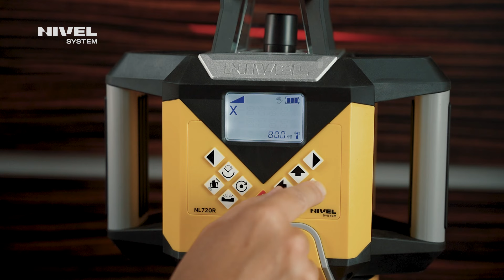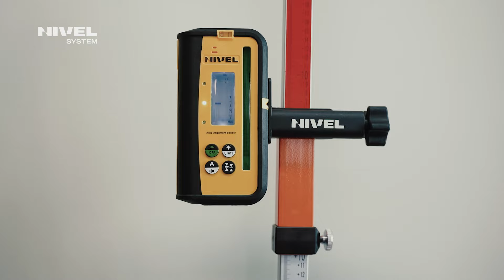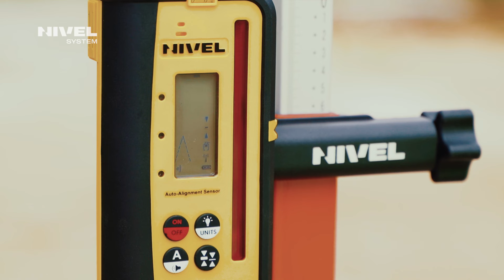Nivel System NL720 - UNBOXING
Poznajcie nową serię laserów rotacyjnych marki Nivel System NL720!
Zapraszamy do obejrzenia prezentacji.